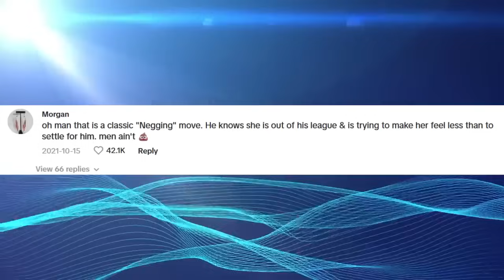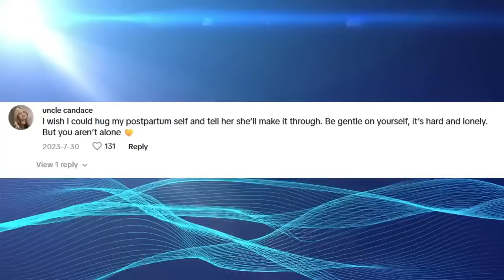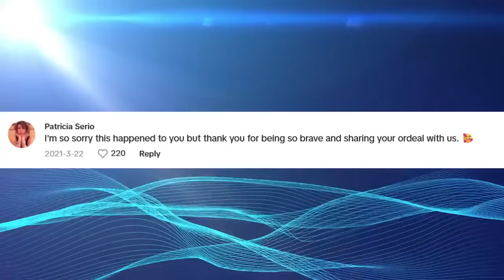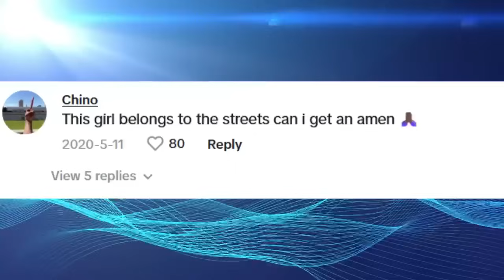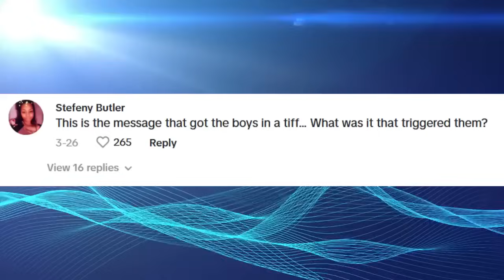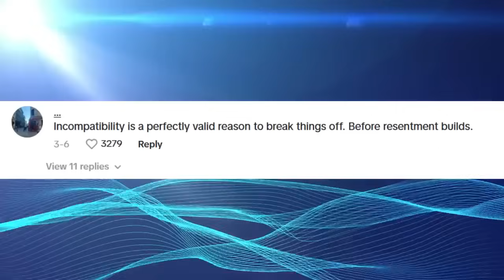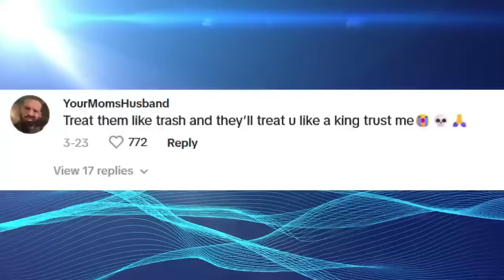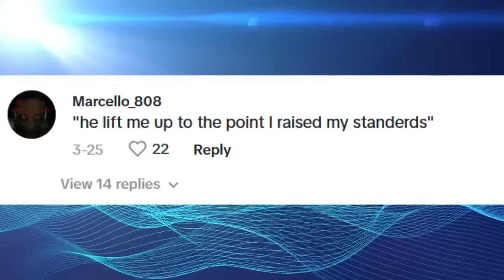Modern Women Don't Understand Why MILLIONS OF Men Are Checking Out Of Dating & Going Their Own Way